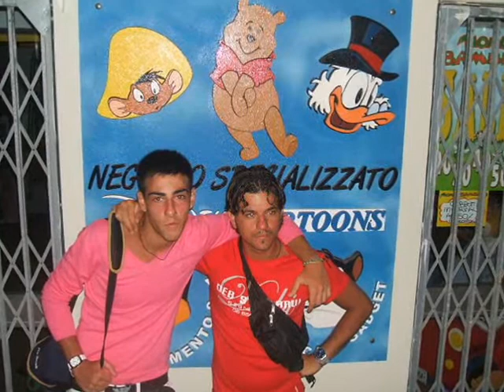Torre San Giovanni 2008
Grandissima estate...!!!